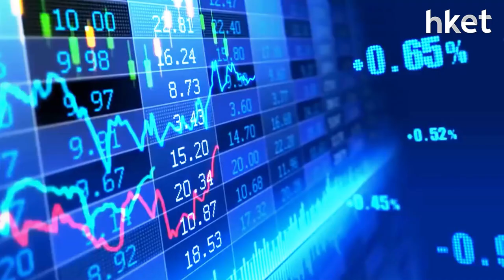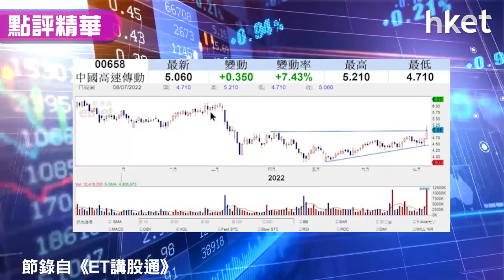【潛力股精選】梁耀康：中國高速傳動（00658）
中國高速傳動（00658）收市報5.07元，升7.64%。此新能源相關股專營風電渦輪機及齒輪傳動裝置。獨立股評人梁耀康分析指，內地將加大光伏及風電投資，加上提早發行明年專項債，要達成碳中和目標，新能源相關股可爭取更多投資資金，此上游設備股料可受惠。此外，原材料價格回落，對其毛利率回穩和盈利應有改善。走勢上突破4月前高位，上望及止蝕位怎分析？立即點擊收看／收聽。→【即睇買賣策略】

*重溫《ET講股通》梁耀康： 提早發專項債振經濟